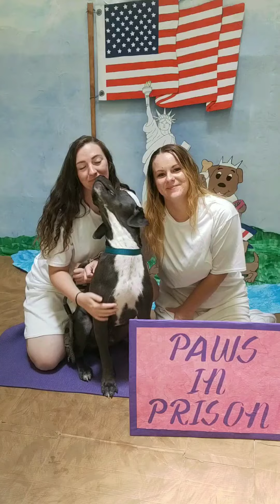Happy 4th of July from the graduate pups of